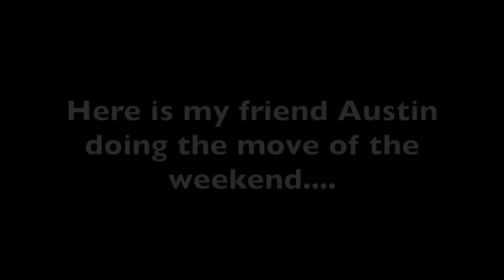Brecksville Entertainer of the Year!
This weekend I competed in the Brecksville Entertainer of the Year Competition.  It was SO much fun.